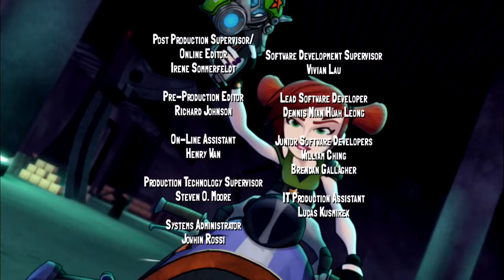Слагтерра Slugterra | Эпизод 07: Железный бунт